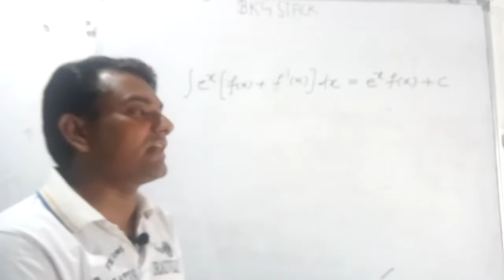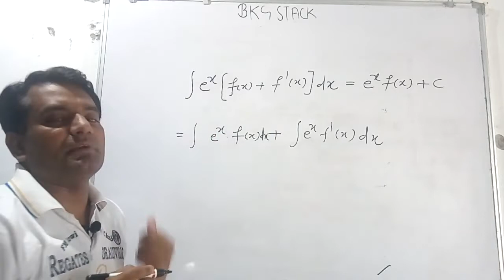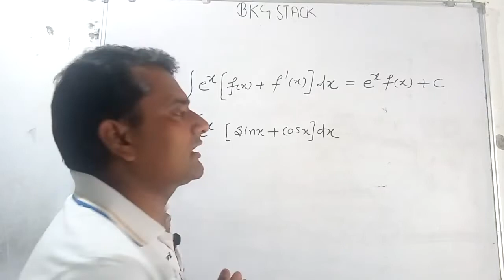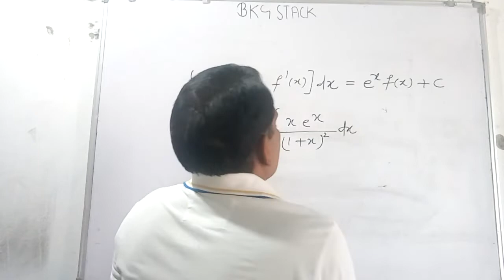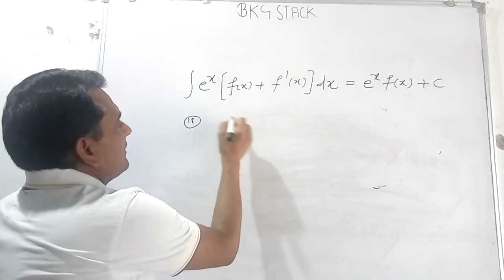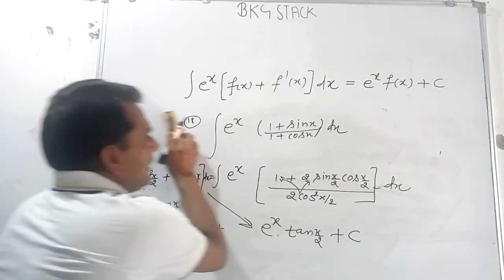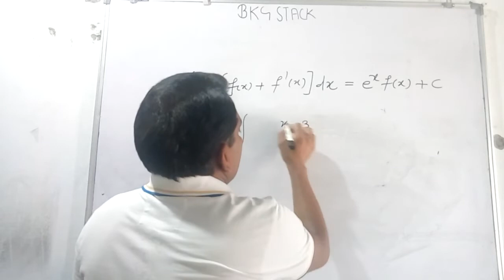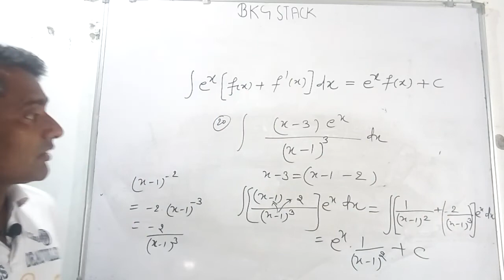Integration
Solution of 7.6 exercise